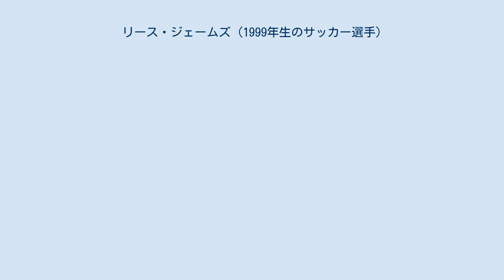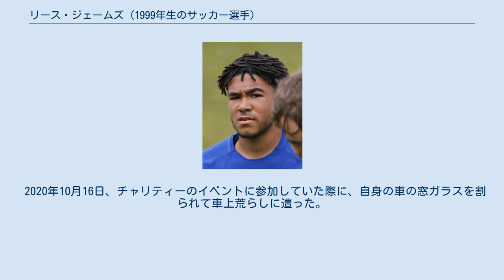リース・ジェームズ (1999年生のサッカー選手)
リース・ジェームズ（Reece James、1999年12月8日 - ）は、イングランド・ロンドン出身のサッカー選手。
 2017年3月、チェルシーFCと初のプロ契約を締結した。
2017-18シーズンはU-18チームのキャプテンを務め、FAユースカップの優勝に貢献し、アカデミーの年間最優秀選手に選出された。
 2018-19シーズンはウィガン・アスレティックFCにレンタル移籍。
リーグ戦45試合に出場し、チームのチャンピオンシップ残留に貢献。
96パーセントの得票率でサポーター選出の年間最優秀選手に選出された。
さらに、選手が選ぶ年間最優秀選手にも選出された。
 2019-20シーズンよりチェルシーに復帰した。
2019年11月7日、UEFAチャンピオンズリーグ第4節のアヤックス戦でゴールをきめ、チェルシー史上最年少得点者となった。
2020年1月16日、クラブとの契約を2025年まで延長した。
 2020-21シーズン、9月14日、ブライトンとの開幕戦では勝ち越しゴールをきめて勝利に貢献した。
UEFAチャンピオンズリーグ決勝のマンチェスターシティ戦ではスターリングを抑え込むなど優勝に貢献した。
 2020年10月、イングランド代表に初招集されると、ウェールズ代表戦に58分より途中出場し、代表デビューを果たした。
10月14日、デンマーク代表戦では代表では初のフル出場を果たしたが、試合終了後に審判に異を唱えたためにレッドカードを受けた。
 2020年10月16日、チャリティーのイベントに参加していた際に、自身の車の窓ガラスを割られて車上荒らしに遭った。